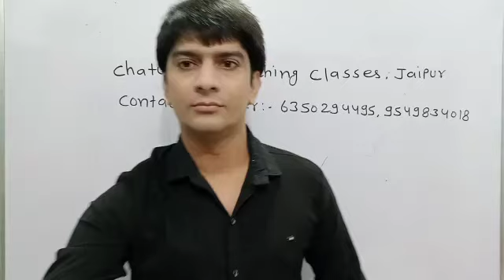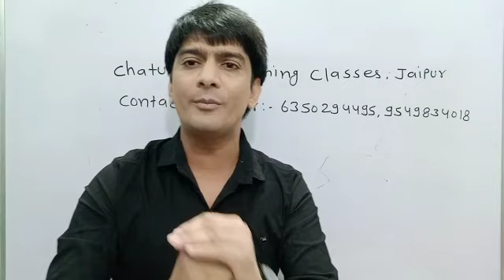M.Sc. Notes Related Information || Handwritten Notes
Hello Students

 Students aaj ki video mai maine B.Sc. ke New Batches ki information di hai.
Thanks 🤗